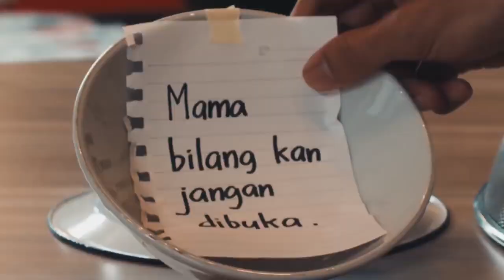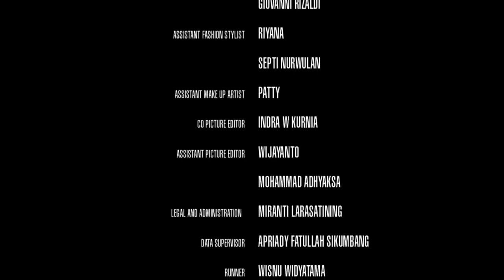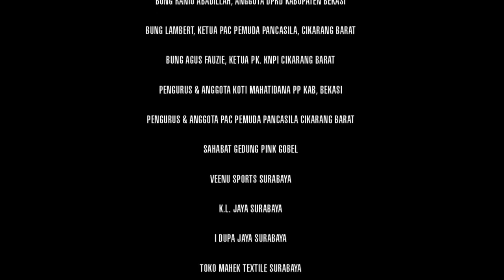Sinema Pilihan Terbaik - Total Chaos | Ricky Harun, Nikita Willy